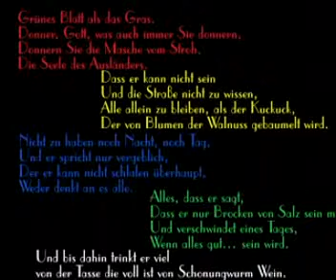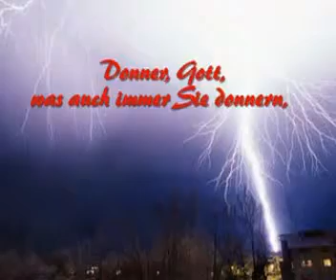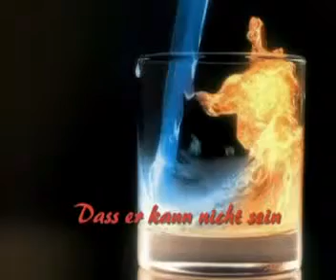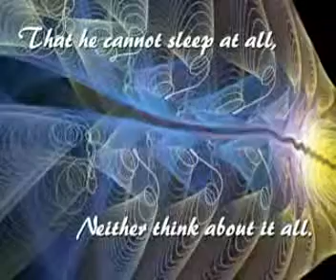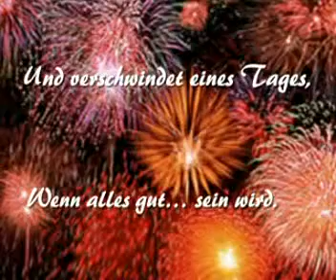Daniel-Dumitru Darie - Von Liebe fur Auslander